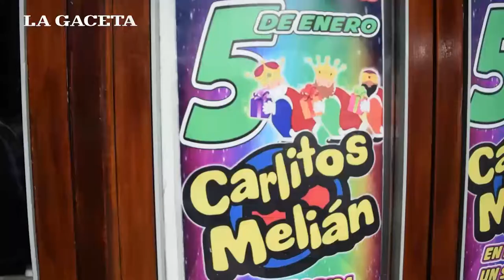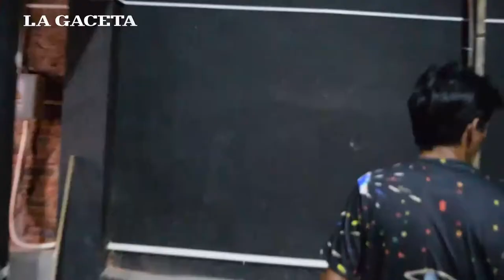UN SHOW | Así quedó el nuevo cine-teatro Florida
Carlitos Melián cuenta cómo fueron los trabajos y nos acompaña a recorrer el nuevo centro cultural de Salta